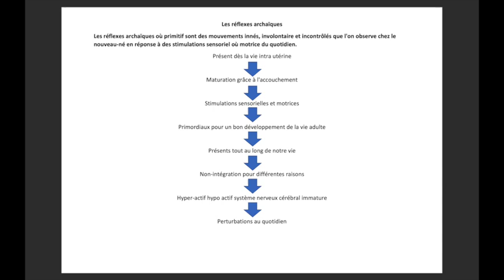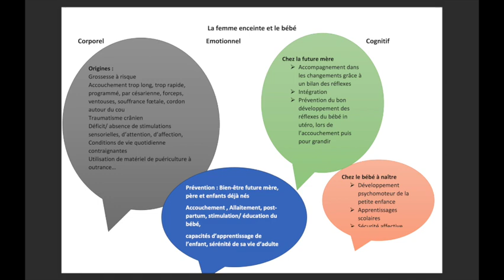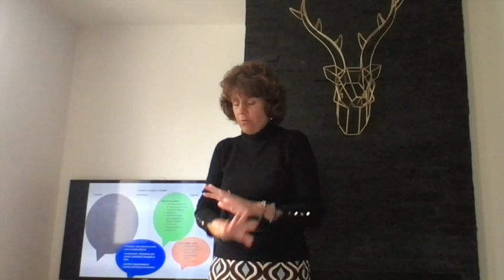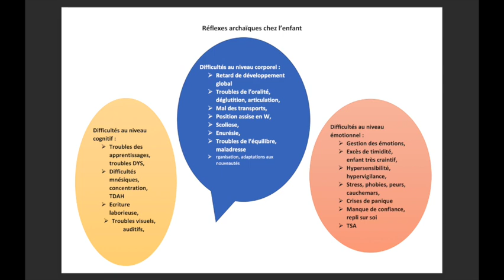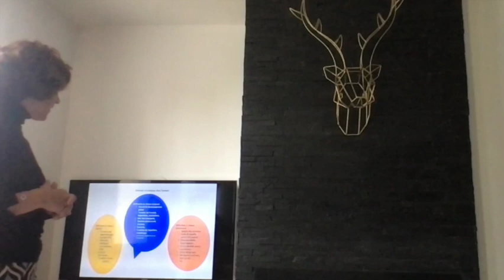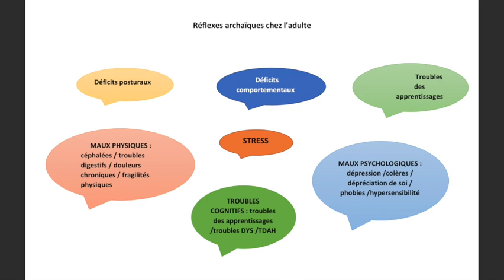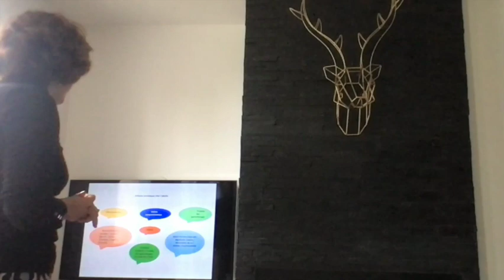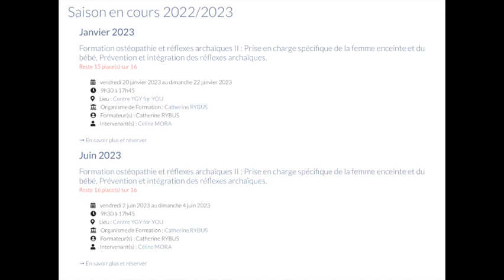Douleurs, migraines, troubles de l’oralité, du comportement... Liens avec les réflexes archaïques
Les réflexes archaïques ou primitifs sont des mouvements automatiques, involontaires, résultant d’une stimulation sensorielle où motrice.

Certains sont présents dès la 5ème semaine de grossesse, d'autres s'installent après la naissance.
Certains sont des réflexes de survie et resteront ainsi présents toute notre vie.

Cependant pour continuer à nous soutenir au quotidien, ils devront s'exercer, maturer, se transformer puis s'intégrer pour permettre au système nerveux central de se développer à son tour et prendre ainsi le relais en produisant des mouvements et réactions volontaires et contrôlés.

Or, quand les réflexes archaïques ne s'intègrent pas, restent hyper actifs ou hypo actifs, ils se manifestent à tous moments et perturbent notre quotidien.

Différentes raisons à cela : l’alitement de la femme enceinte, une naissance par césarienne, une grossesse stressante, l’utilisation de matériel pédiatriques à outrance ou bien un choc émotionnel dans l’enfance ou à l’âge adulte, les conséquences d’une éducation psychorigide, un traumatisme physique...

C'est ainsi que s'installent des douleurs récurrentes, des migraines, des troubles du comportement, un manque de confiance en soi, des troubles gastriques, des troubles de l'équilibre, de l'hyperactivité, des troubles de l'oralité et tant de choses encore...

Céline MORA, praticienne en reflexes archaïques, en kinésiologie éducative et orthophoniste, nous fait découvrir cette partie cachée en chacun de nous.